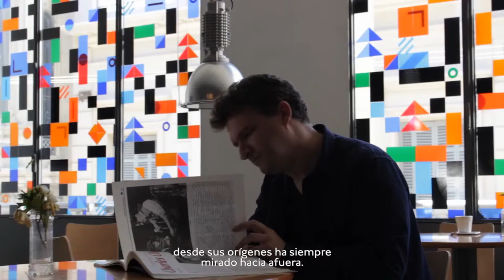TEASER TRAILER - Uruguay Creative Services Destination (subtitulado español)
Producción/Produced by:
Ismael Larrosa
Andrés Lasarte
Javier Toledo

Dirección:
Andrés Lasarte

Cámara e iluminación/Cinematography:
Javier Toledo

Sonido Directo/Sound:
Carina Méndez
Patricia Lockling

Edición y Postproducción/Editing&Post:
Javier Toledo

Postproducción de Sonido/Sound mixing:
Piggy Sounds

Bumper y títulos/Bumpers:
Carlos Traibel
Mauricio Nicoletti

Presentador-Voz en off/Presenter-voice over:
Martín Sarthou

Actores/Starring:
Mariana Silvera
Maximiliano Álvez

Aeropuerto Internacional de Carrasco, World Trade Center Freezone, CCE Montevideo, Administración Nacional de Puertos, Uruguay XXI, ANTEL, Café Mojana, COIT Bus Turístico de Montevideo, Museo Nacional de Artes Visuales, Zonamerica, Sabre Holdings, Locaciones Montevideanas IMM, Torre Ejecutiva